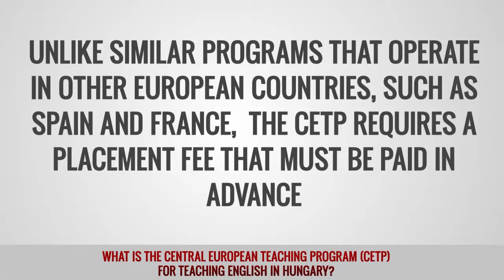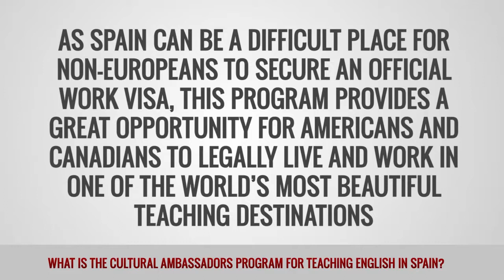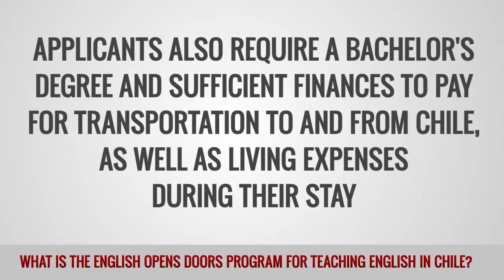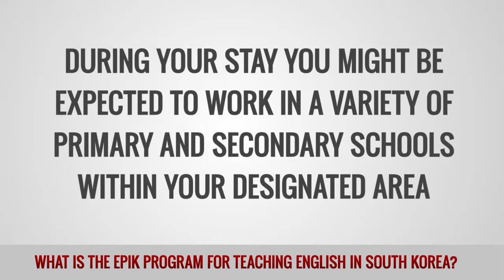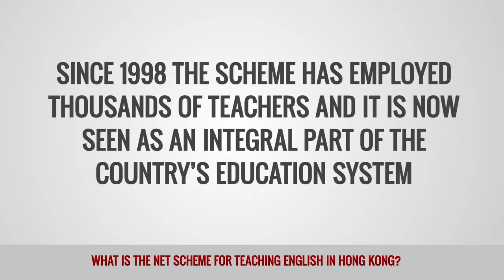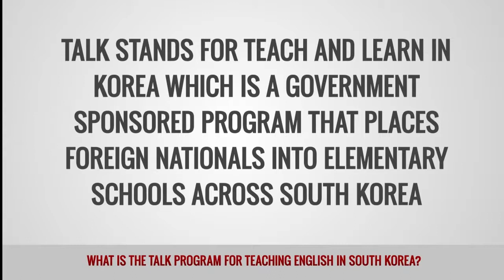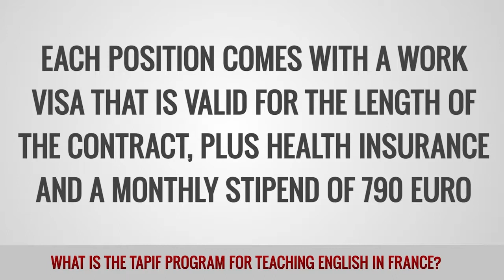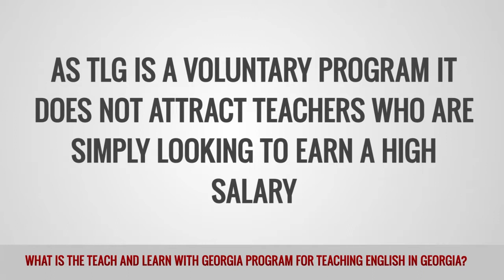ITTT FAQs - Teaching English Abroad Job Placement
Thousands of people head overseas to teach English every year. If you, too, want to move abroad to a foreign country to teach English, watch this video to find out how to find a suitable teaching position abroad.